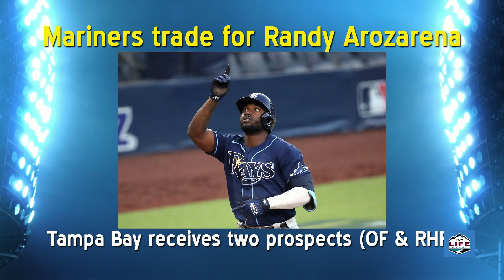NCWLIFE Sports 07-26-24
The Mariners traded two prospects for Tampa Bay All Star Randy Orozarena today. Seattle's in Chicago to face the White Sox as the chase of Houston continues. The Seahawks have signed safety Julian Love to a 3-year contract extension. The AppleSox topped Kamloops 5-4 as they head for Edmonton.